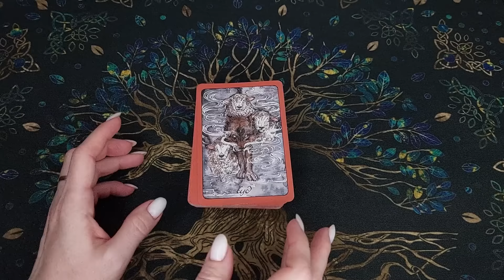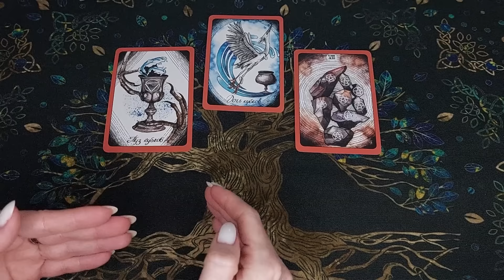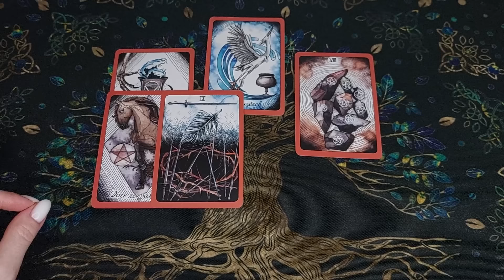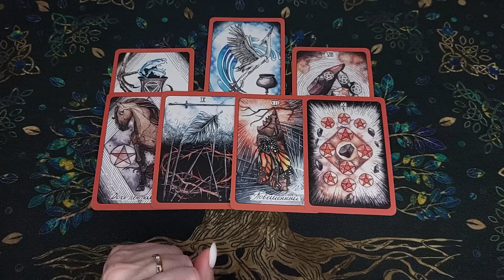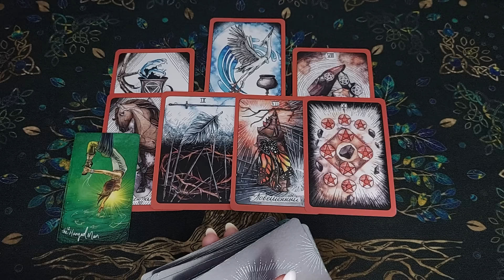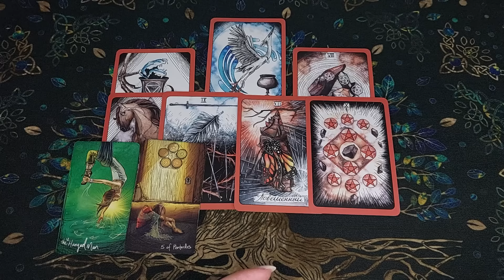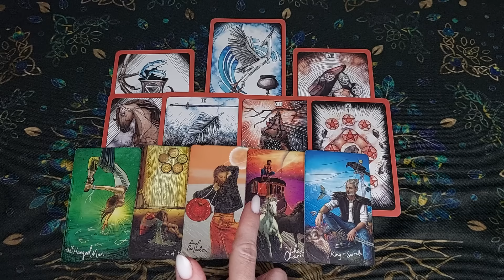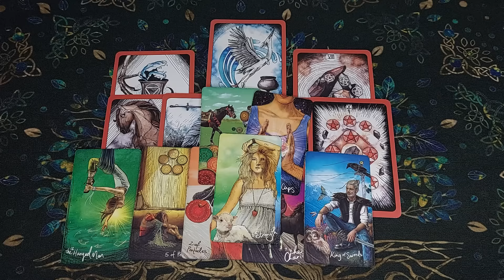Уничтожила😱❗💔 Что Он чувствует к Вам? Его Чувства! Его Мысли🧡 онлайн гадание ♠️ таро расклад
Сегодня новый таро расклад! Вы на канале Лайф таро Надежда. Я сделаю для Вас таро гадание на мужчину, это общий расклад, онлайн гадание! Уничтожила! Что он чувствует к Вам? Его чувства! Его Мысли. Это гадание на картах таро на отношения и любовь расскажет, о его мыслях и чувствах. Таро о вашем мужчине. Настраивайтесь на таро прогноз и своего мужчину, чтобы узнать его мысли. Настраивайтесь на себя, это гадание на картах таро расскажет про судьбу, знаки судьбы, даст совет. Что он думает обо мне прямо сейчас? Его мысли о Вас сегодня!